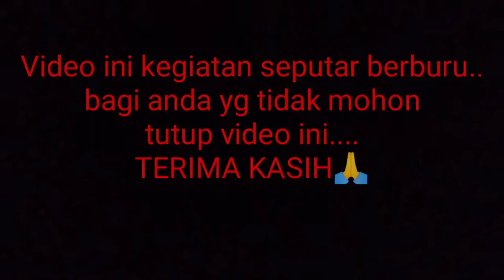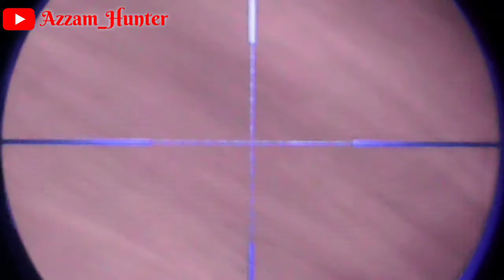BERBURU KOAK MEMAKAI NV//HASIL BUANYAK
ASSALAMUALAIKUM SOBAT KU SEMUA.
Kali ini saya mau tez senapan saya dengan laras bogel 30cm...dengan target burung koak...dan hasil nya lumayan bagus...Dan jg dengan night vision sangat ideal bagi sobat ku yg suka berburu malam hari...   Ok sobat semua..maaf jika saya telat uplod video..di karnakan saya lagi g enak badan.
Dan insya ALLAH kali ini sudah beraktifitas lagi...makasih untuk semua sahabat ku atas dukungan nya 🙏🙏
Tolong bantu subscreb ea yg belom ..🙏🙏
Semoga bagi yg subscreb di tmbah terus rizki nya oleh ALLAH SWT. AMIIN.